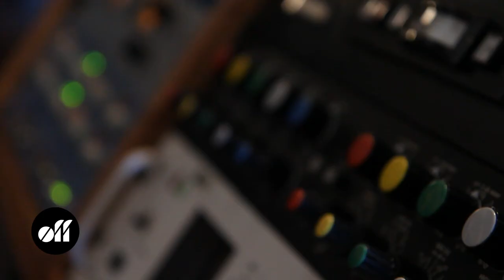MAKING OFF - Alias Hilsum Enregistrement à la Fabrique